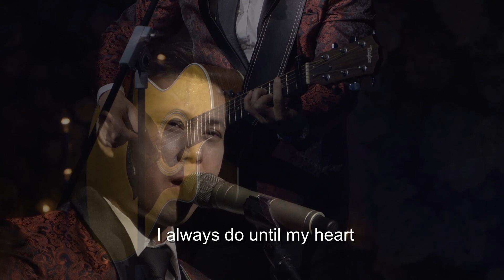Don’t Give Up On Me | Andy Grammer by Arden Xanders with Stradivari Orchestra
Original song:Don’t Give Up On Me | Andy Grammer
Ost Five Feet Apart
In this video :

Vocal by Arden Xanders

LatinAutorPerf, UNIAO BRASILEIRA DE EDITORAS DE MUSICA - UBEM, LatinAutor - PeerMusic, Kobalt Music Publishing, PEDL, LatinAutor, ARESA, AMRA, LatinAutor - Warner Chappell, Warner Chappell, BMG Rights Management (US), LLC